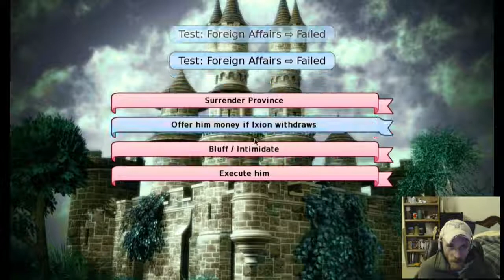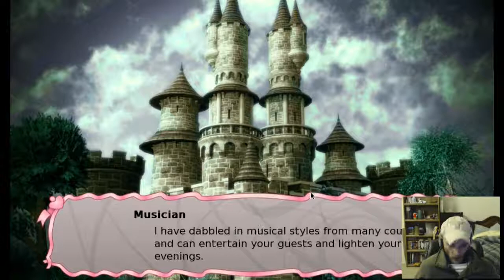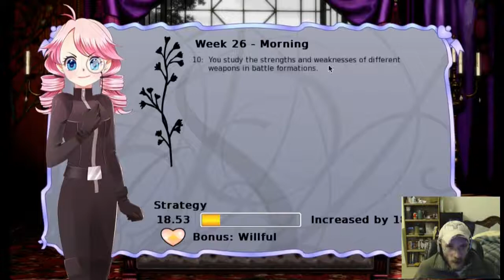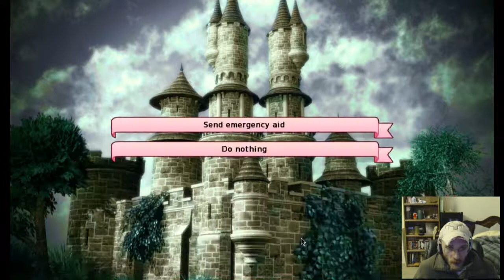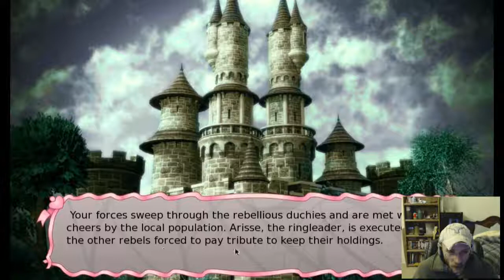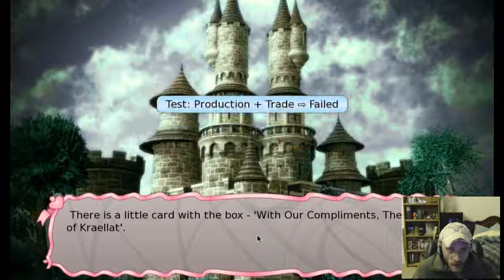Quest To Play Everything Long Live The Queen (PC)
Quest To Play Everything Playlist: Long Live The Queen is a visual novel role-playing video game developed by Hanako.

So I may or may not have forced my husband to play Long Live the Queen for his WTF is. series. We streamed his prep on his Twitch channel last night. This is Part 1. Please thumbs up this.

This is one of the weirdest and most fun games we played: Long Live the Queen. Patrick and Danika acted out the games dramatic dialogue, complete with anime-voices. Dont miss this one. .